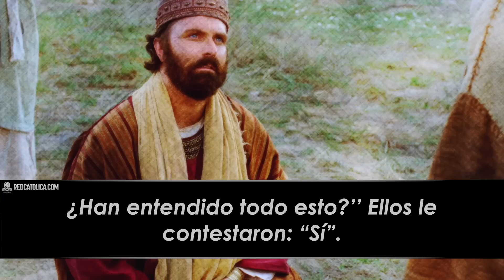Evangelio de Hoy Jueves 28 de Julio de 2022 | REFLEXIÓN | Red Catolica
Jesús les dijo: "Aquí tienen otra figura del Reino de los Cielos: una red que se ha echado al mar y que recoge peces de todas clases.

Evangelio de Hoy Jueves 28 de Julio de 2022

Eucaristía Digital

Vive la Palabra meditando El EvangelioDeHoy RedCatolica Jueves28 Julio del 2022

1- Jesús dice: el miembro del reino es el administrador sabio que saca de su tesoro lo nuevo y lo viejo.

2- Jesús nos invita a ser sabios, capaces de discernir lo que es valioso, sea nuevo o viejo.

3- Señor Dios, que tu Palabra se enraíce profundamente en mi corazón, y transforme mi manera de pensar.